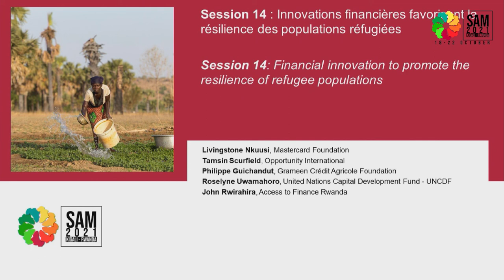SAM 2021 | Session on Financial innovation to promote the resilience of refugee populations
SAM 2021 Kigali - Wednesday, 20 October 2021
Session 14 (Sharing experiences) : Financial innovation to promote the resilience of refugee populations

Moderator: Livingstone Nkuusi  (Mastercard Foundation)
Speaker 1: Tamsin Scurfield (Opportunity International)
Speaker 2: Violette Cubier (FGCA)
Speaker 3: Roselyne Uwamahoro, (UNCDF bureau Rwanda)
Speaker 4: John Rwirahira (Access to finance Rwanda)